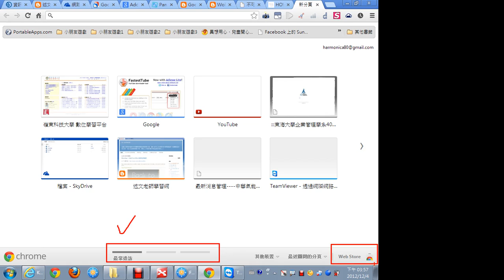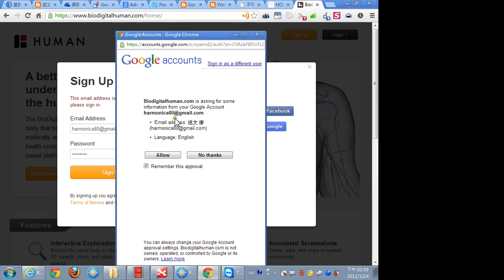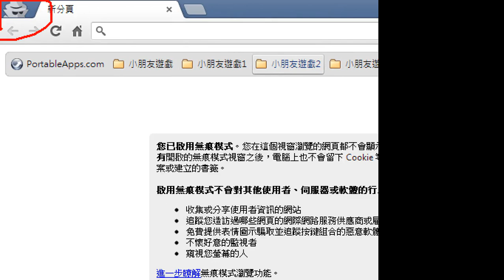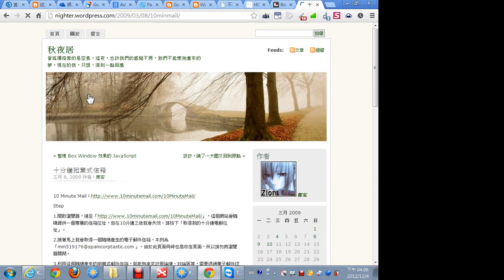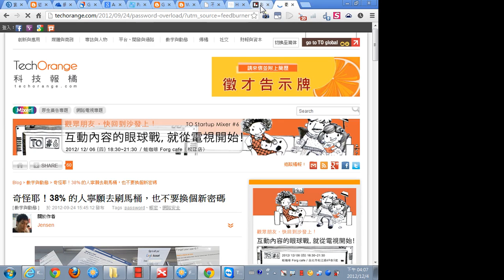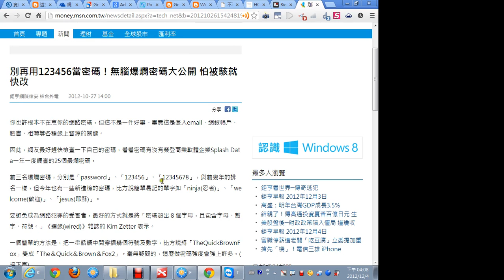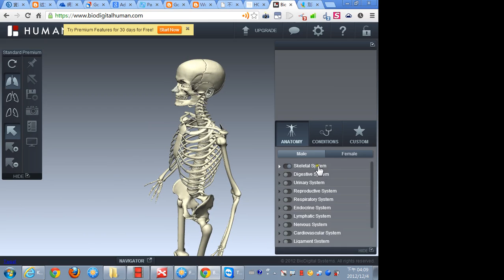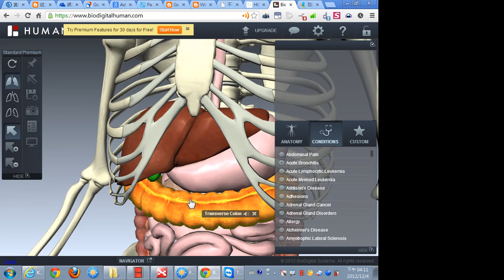12Google 線上應用程式Chrom Web Store、面對數位行動工具的隱藏危機